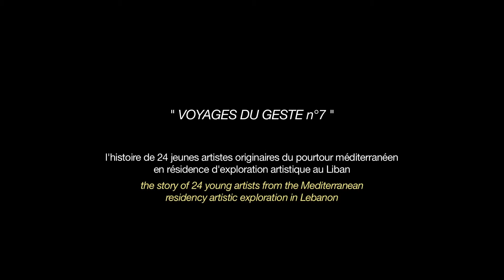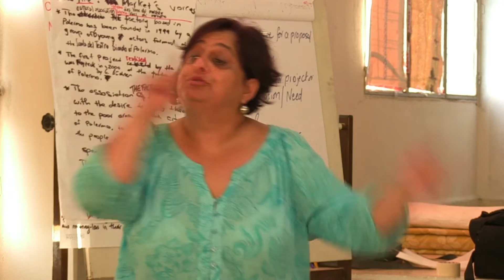TEASER " VOYAGES DU GESTE n°7 " / SHORT VERSION / film : Marie Delaruelle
Court (short) teaser du film documentaire "VOYAGES DU GESTE n°7", réalisé par (directed by) Marie Delaruelle.

L'histoire de 24 jeunes artistes originaires du pourtour méditerranéen en résidence d'exploration artistique au Liban.

The story of 24 young artists from the Mediterranean
residency artistic exploration in Lebanon.

Nous avons besoin de vous pour finaliser
la post-production du film.

We need you to finish the post-production of the film.

- POUS NOUS AIDER / TO SUPPORT US -